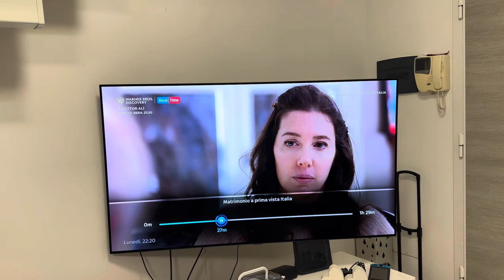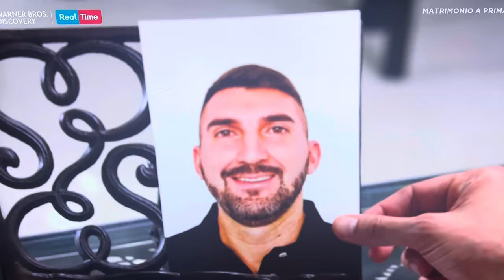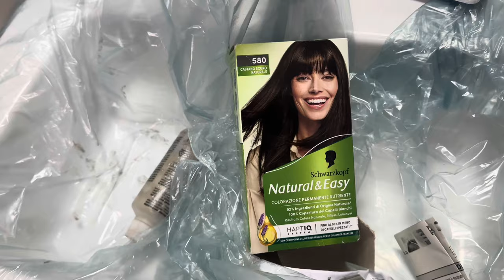Vlog, OUTFIT. della settimana per l’ufficio e tempo libero … la mia settimana!!!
Outfit in ascensore, shopping, scarpe, rossetti indossati! Colazione, lavoro e tempo libero … cosa ne pensate di questo genere di video?